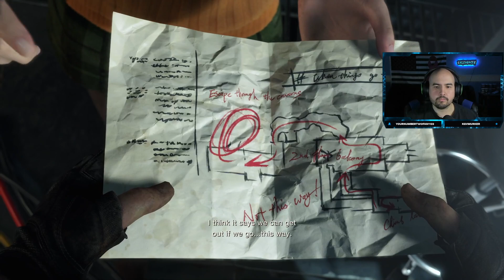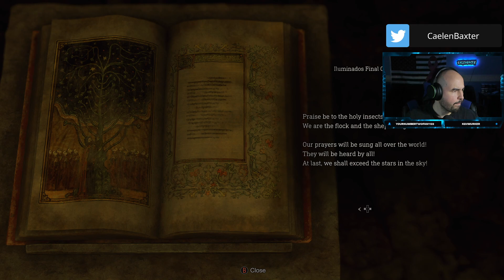I KNEW IT WAS WORTH SAVING THIS ONE SHOT WEAPON | RESIDENT EVIL 4 REMAKE PART 20 FINALE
Usually live at 8:30 PM CST M - F on TikTok and Twitch!
Weekends vary!

Connect more with me!
All Platforms - CaelenBaxter
Kick: CaelenBaxter
Xbox: CaelenBaxter

WHOAAAAAAA! Hey all I am a part time Call of Duty and variety streamer who loves to rage out and have a great time on stream! Thank you for any support!

Feel free to help me achieve full-time and thank you for any tips!
Twitch: Tip link in channel info or use bits!